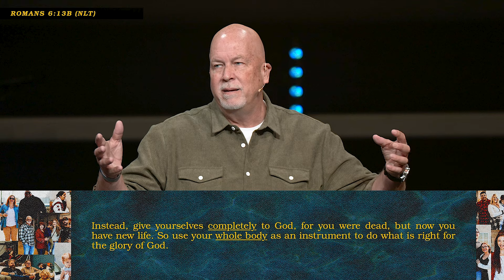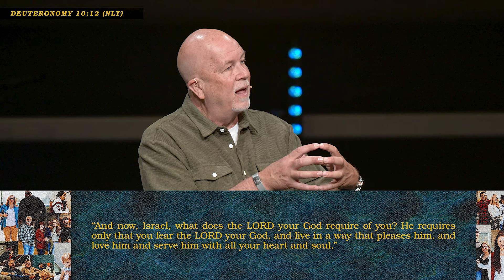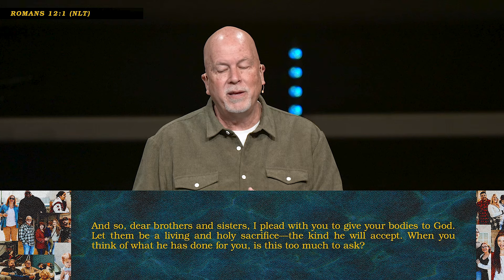Turlock | Pastor Dave Larson | 09-01-24 | Family Matters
Family Matters | Week 1
There's more down here. ↓

Message by Pastor Dave Larson
Broadcast from New Life Turlock

Find our message notes, groups & class, events and giving options

or